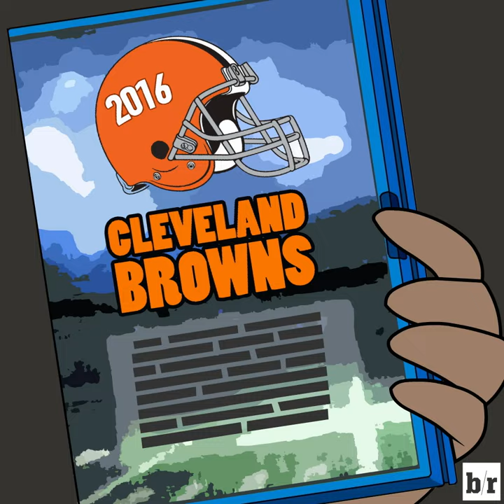Gridiron Heights, Ep. 16: Le'Veon Bell, Antonio Brown Play Video Games on GHBox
After placing a bow on the AFC North, Pittsburgh Steelers stars Le'Veon Bell and Antonio Brown unwrapped a video game console for Christmas.

Both players earned a great gift following Sunday's division-clinching win over the Baltimore Ravens. Bell compiled 137 total yards and two touchdowns against one of the league's toughest offenses, and Brown reached out to narrowly produce Pittsburgh's game-winning score.

In the latest edition of Gridiron Heights, they celebrated by playing GHBox, which includes titles such as Manning Kart, Angry Falcons and Gronkey Kong.

It's only fitting, as they're both posting video game numbers this season.

Gridiron Heights is a weekly animated series about the NFL on Bleacher Report.